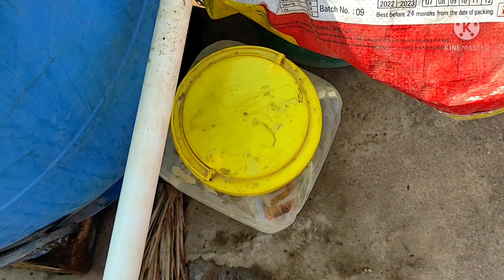summer plants ke liya liquid fertilizer ll banana fertilizer ll flowers plants